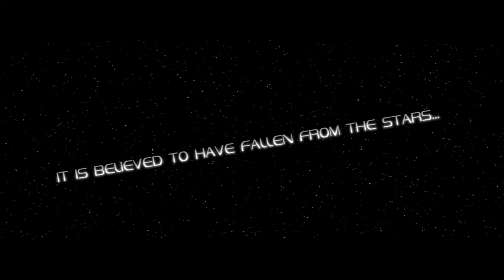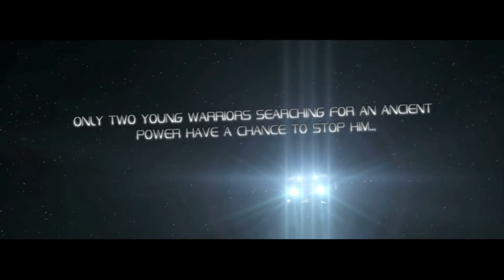Galaxian Knights - The Ritual (Full HD)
Music Video for The Ritual from Galaxian Knights. (2011)

Produced by Rich Bettridge & Joseph Avery

Special Thanks:

Martin Bennett
Matt Molson
Gavin George